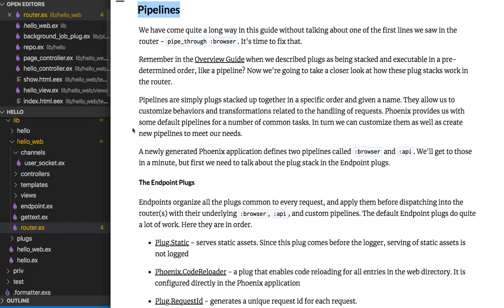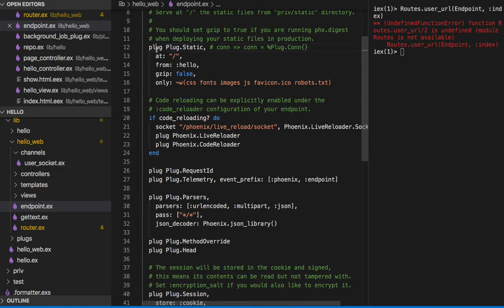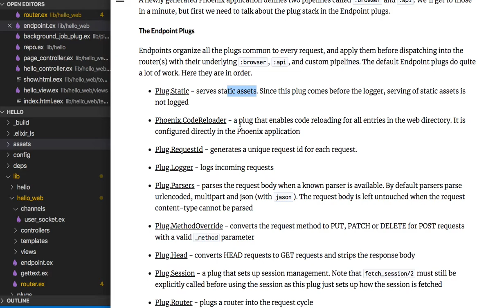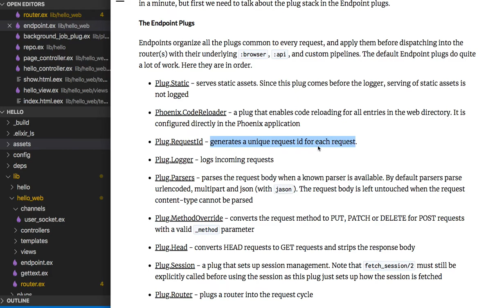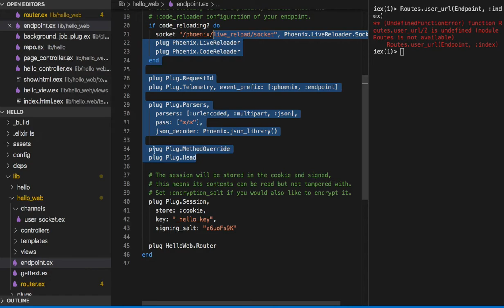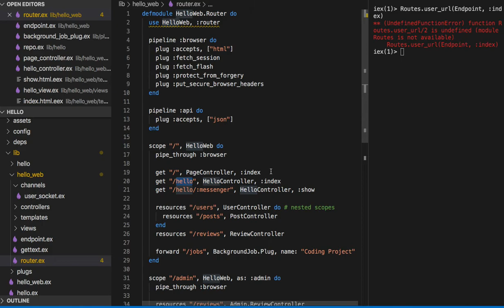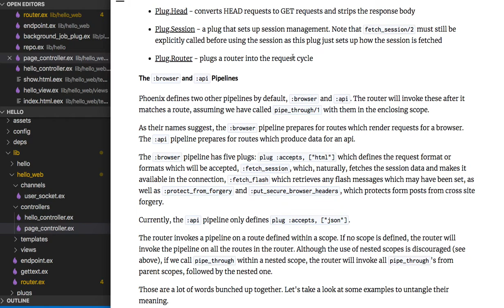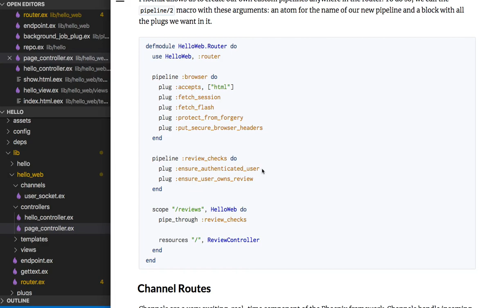[피닉스] 232 - Pipelines